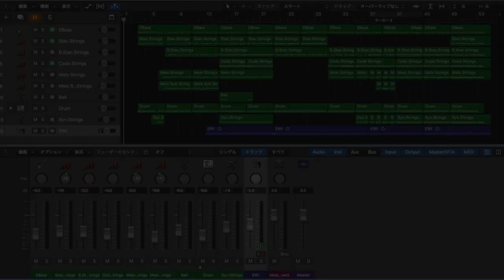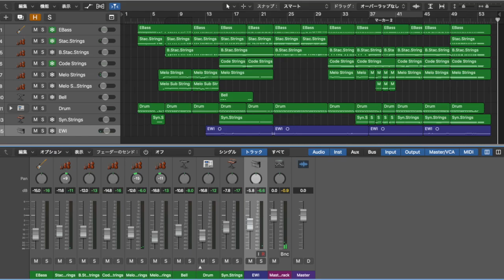Star Twinkle Precure, henshin BGM transcribe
My sweet milky...